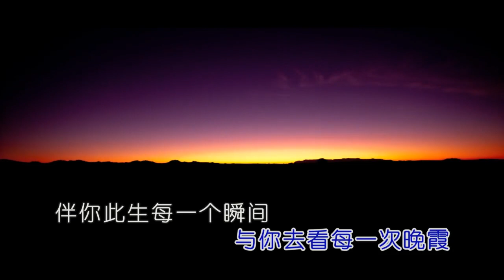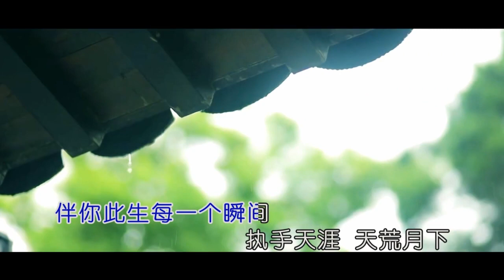一曲古风《心牵》伴你此生每一个瞬间